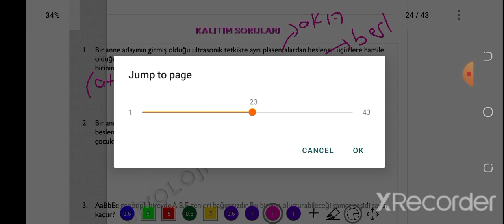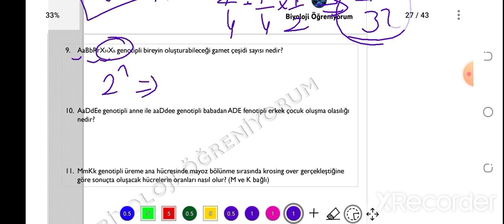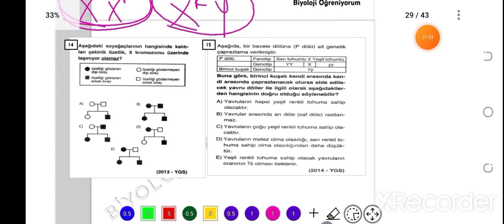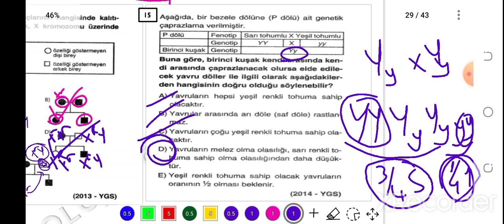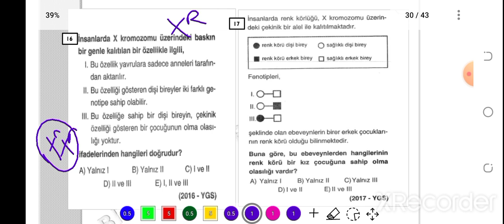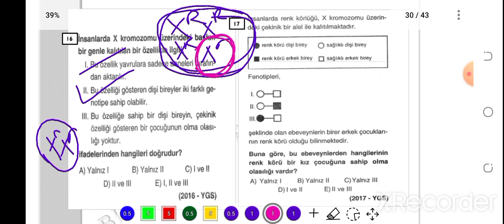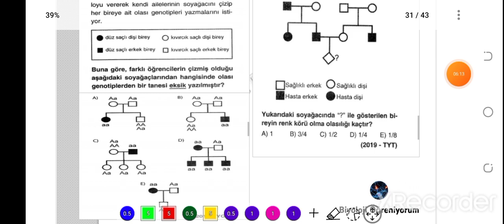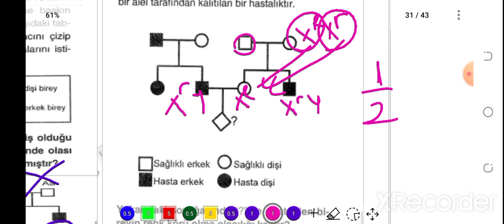20. KALITIM SORU ÇÖZÜMÜ -1 - ÖABT BİYOLOJİ